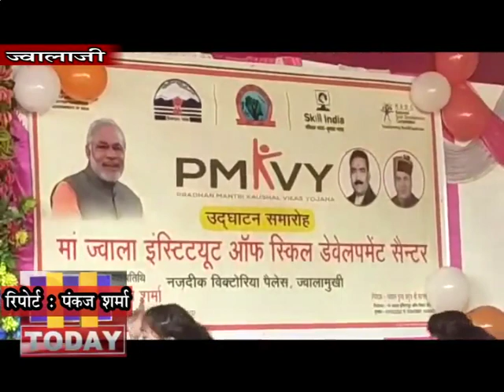10 JAN N 13 मां ज्वाला इस्टीट्यूट ऑफ स्किल डिवेलेंपमेंट ज्वालाजी के उद्घाटन हुआ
मां ज्वाला इस्टीट्यूट ऑफ स्किल डिवेलेंपमेंट ज्वालाजी के उद्घाटन अवसर पर ज्वालामुखी पहुंचे प्रदेश कौशल विकास निगम के निदेशक मुनीश शर्मा ने कहा कि अच्छा काम करने बालों को कहीं न कहीं जबाब देना ही पड़ता है। उन्होंने कहा की हम 2006 से शिक्षा के क्षेत्र में काम कर छात्रों के हितों में रहते हैं।